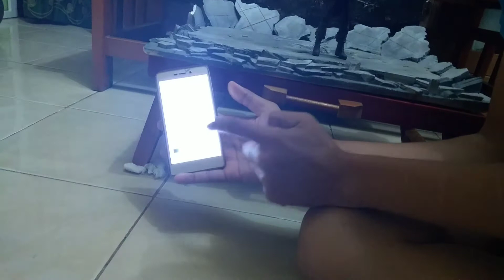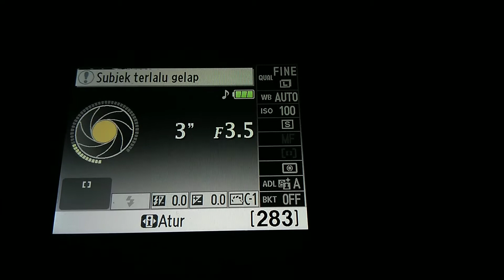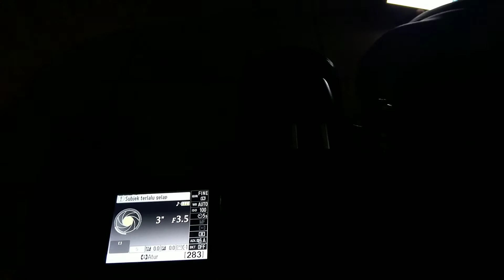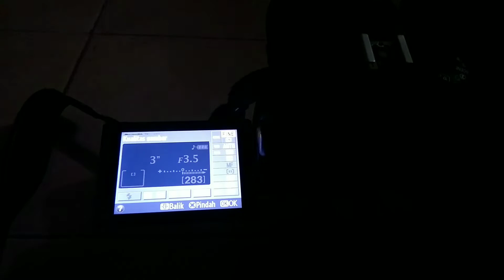Tips and trick toysphotography dengan tehnik lightpainting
Memotret action figure menggunakan tehnik lightpainting

Seting kamera :
- ISO : 100